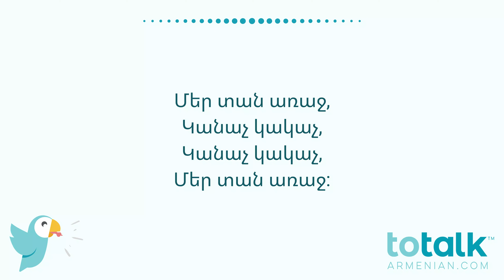Eastern Armenian Book 2, Lesson 2:3 – Learn Armenian with ToTalk Armenian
Struggling to learn the Armenian language? Say no more!

With ToTalk™ Armenian you will receive Armenian language instruction with a teacher living in Armenia.

Fly over to our website to register for classes, shop our language-based products, get access to resources, and more!

Give the gift that will last a lifetime, because with Totalk Armenian, our language won’t be forgotten!